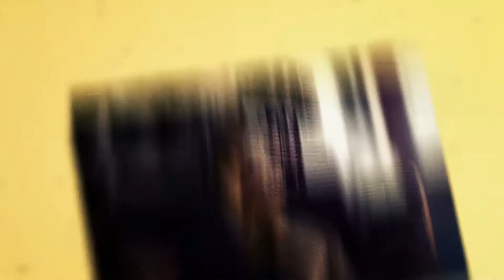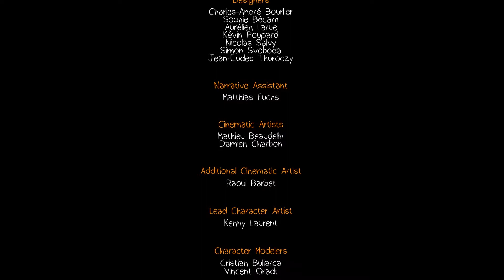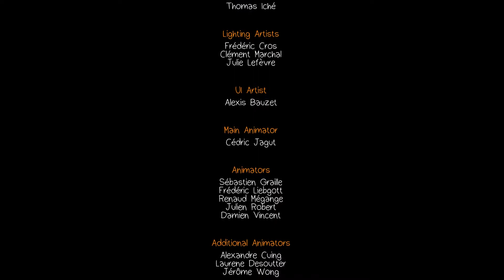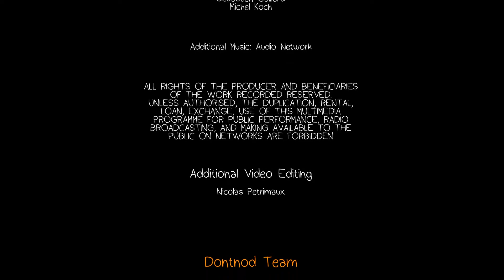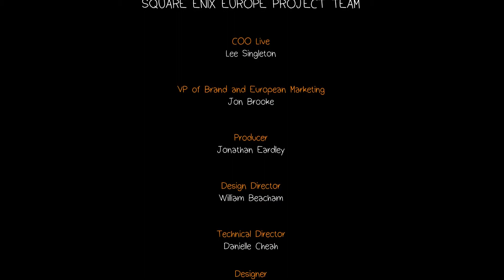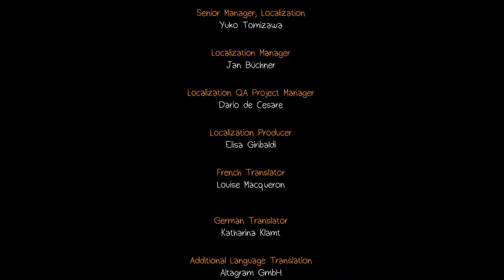Life is strange - #37 - Das Ende - Entscheidung B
Dies ist das Ende des Spiels, wenn ihr euch für die linke der beiden Wahlmöglichkeiten entschieden habt.